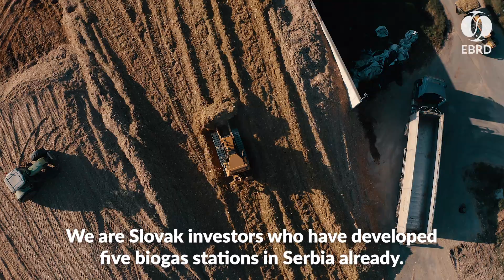Turning waste into energy in Serbia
Increasing share of clean and renewable energy is one of EBRD’s priorities in the Western Balkans region. The video is a story about a biogas power plant in Serbia which was developed with financing from
the EU-supported Regional Energy Efficiency Programme.